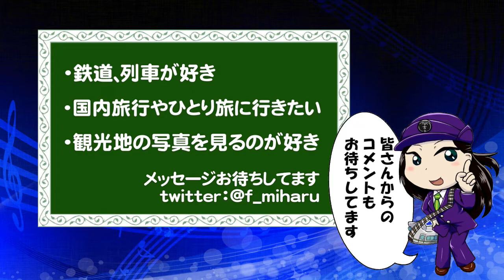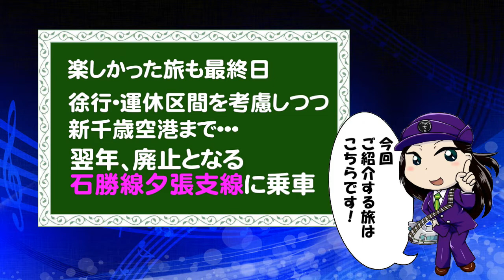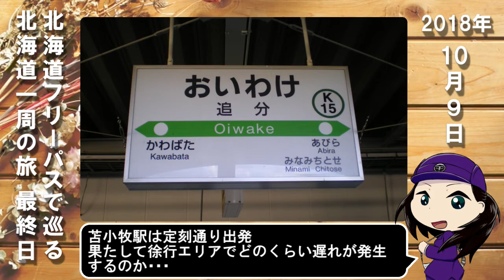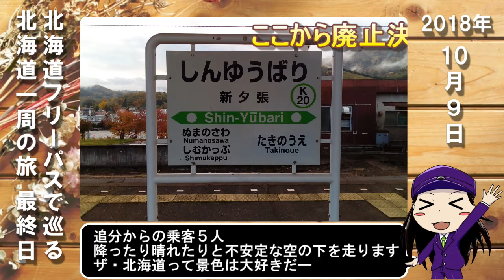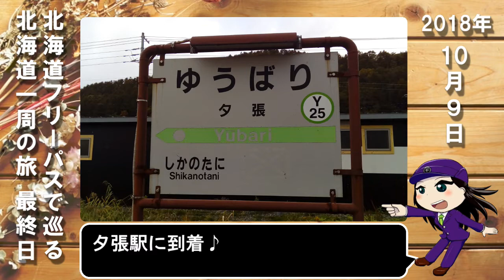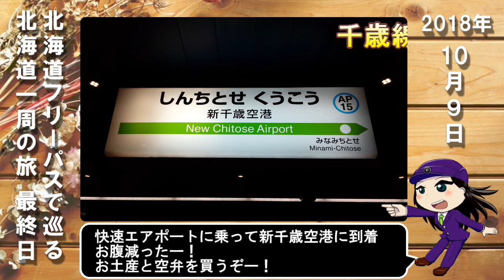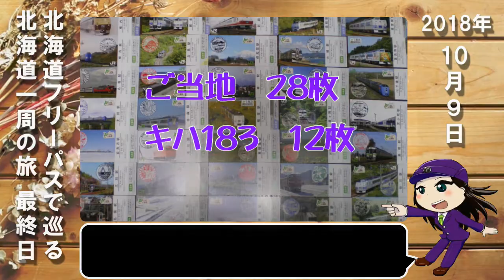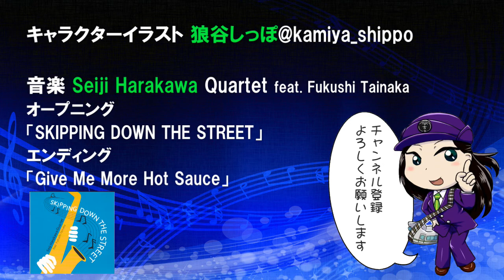藤井みはるの人生片道切符 vol.92 北海道フリーパスで巡る 北海道一周の旅6日目最終日 2018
乗り鉄・旅好き　藤井みはるの人生片道切符　vol.092
北海道フリーパスで巡る　北海道一周の旅6日目最終日
2018年10月4日～9日

2019年4月に廃止となる　石勝線夕張支線
最初で最後の夕張駅に行ってきます！

日本全国ＪＲ線の踏破と
日本100名城スタンプの制覇を目指し
各地を旅した写真に
大好きなミュージシャンのアルバムをBGMにして
編集したフォト動画の紹介になります

鉄道好きな方！
観光地の写真を見るのが好きな方！
当時を懐かしむキッカケになれたら嬉しいです。

音楽
Seiji Harakawa Quartet feat.Fukushi Tainaka
CD「SKIPPING DOWN THE STREET」より
オープニング：Skipping Down The Street
エンディング：Give Me More Hot Sauce
Saxophone Player 原川誠司 サイト

フォト動画　音楽
金森もといTrio
CD　Invisible Worldより「Lush Life」

ご意見、ご感想はアメブロのメッセージ
または、TwitterのDMまで　＠f_miharu

次回のUPは、6月11日（土）
毎月　第２.４土曜日に公開
みなさん応援よろしくお願いします。

藤井みはる